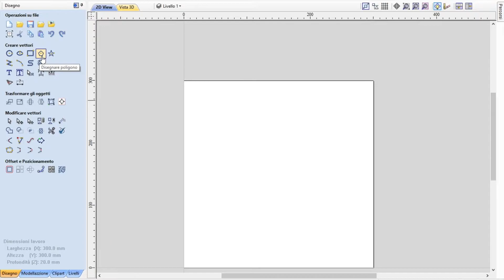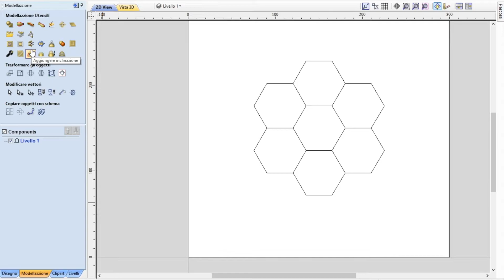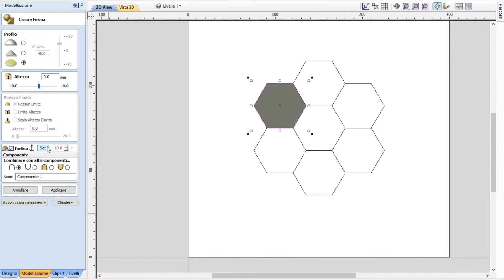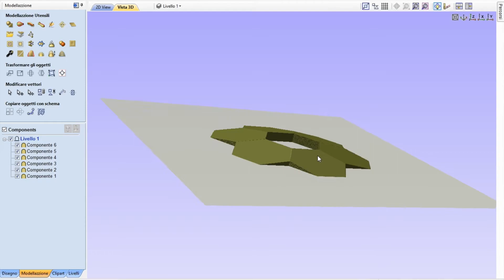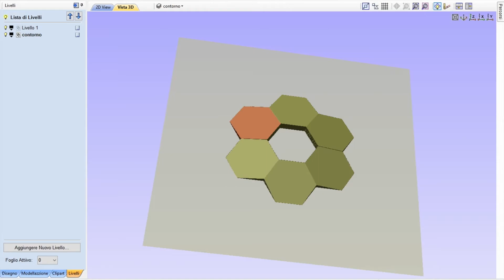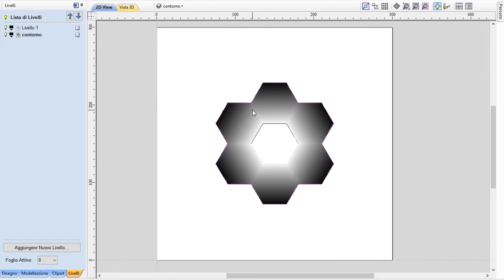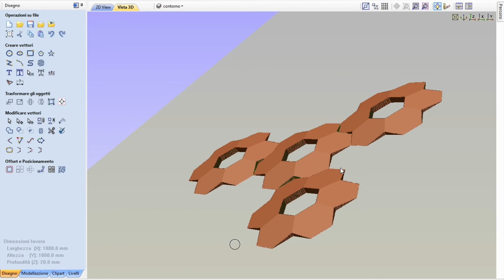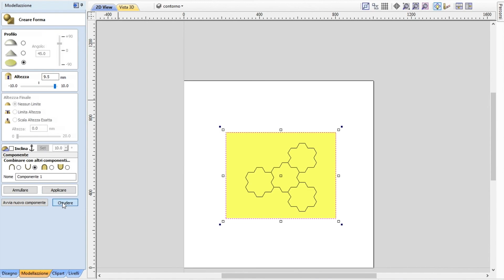Incimar Lezione Design Aspire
Lezione per la creazione di un modulo per una incisione di Design
Con Aspire 9.0 e' una procedura molto semplice e veloce